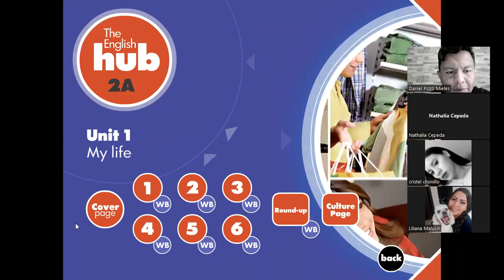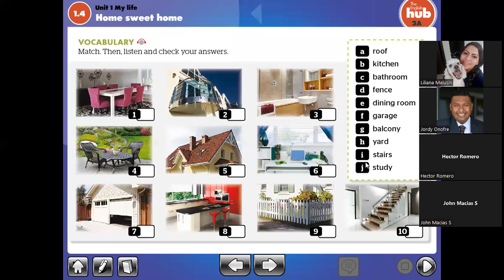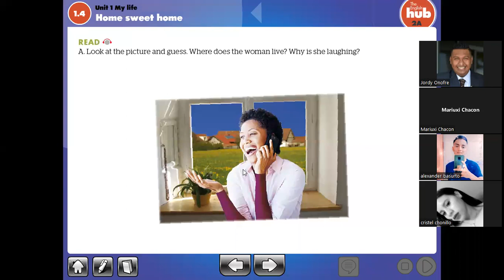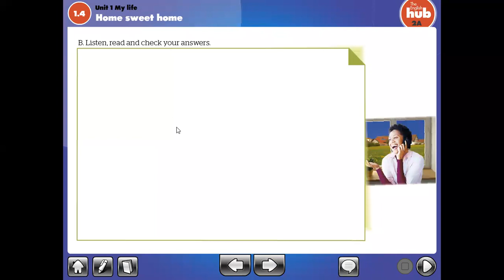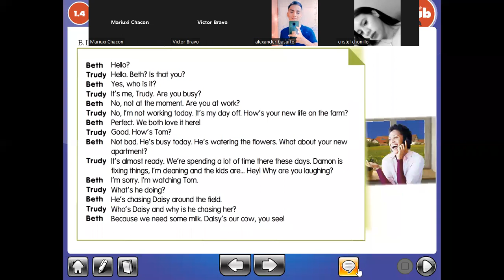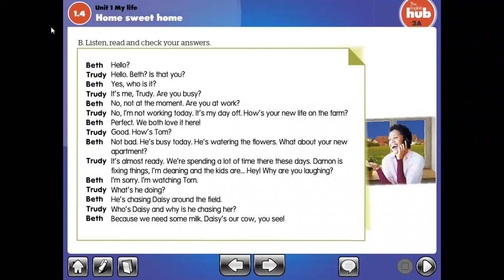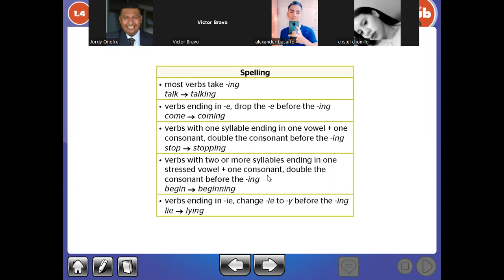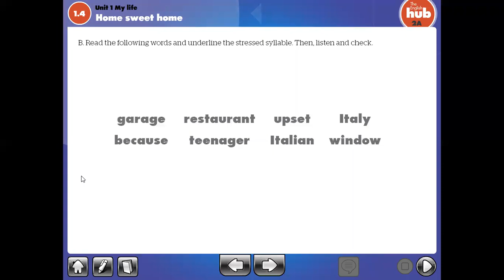CLASS 9 A2 1 AFTERNOON 1